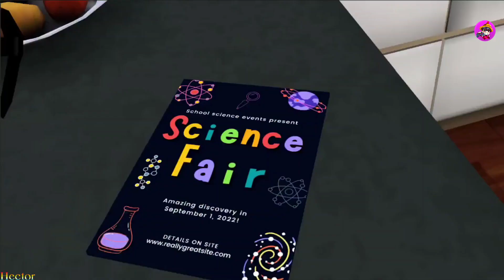Nick Clones Chasing Me Update Nick & Tani : Funny Story Game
Nick & Tani : Funny Story

Experience new ways of pranking your love and brag about it. Become the coolest high school kid in the epic prank battle